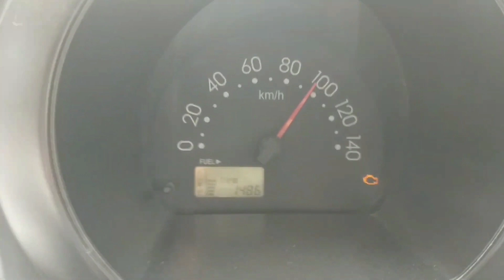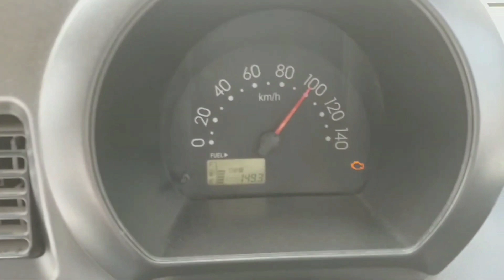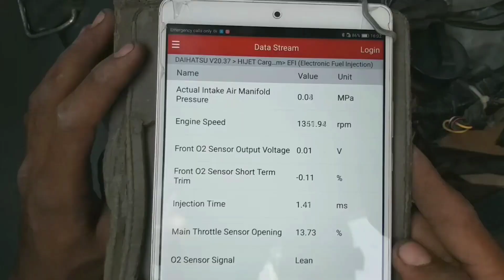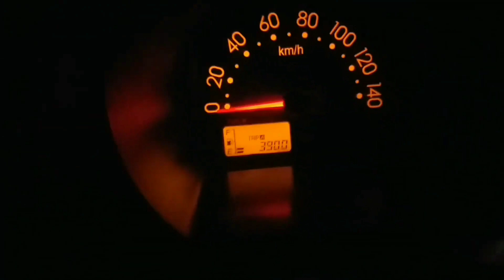P0135 | How to solve engine check light problem | Daihatsu hijet cargo,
Sukhera auto tips,

P0135 code
How to solve engine check light problem
Engine check light
Daihatsu hijet cargo
Daihatsu hijet

How do you fix a PO135 code?
Which O2 sensor is PO135?
Can I drive with a PO135 code?

How can I fix my check engine light?
What is the most common reason for check engine light?
How do you clear an engine light?
Why is my engine light on but my car runs fine?
What is the most common reason for check
engine light?

Simple trick to turn off check engine light

How to solve engine light problem Hijet

Driving with check engine light on